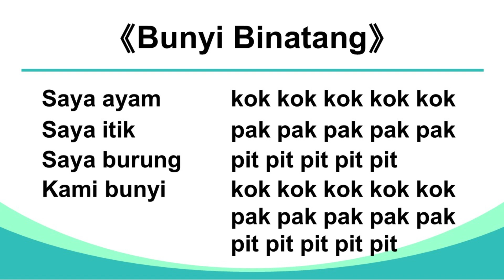一年级音乐《Bunyi Binatang》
Saya ayam  kok kok kok kok kok
Saya itik   pak pak pak pak pak
Saya burung  pit pit pit pit pit
Kami bunyi  kok kok kok kok kok
    pak pak pak pak pak
    pit pit pit pit pit